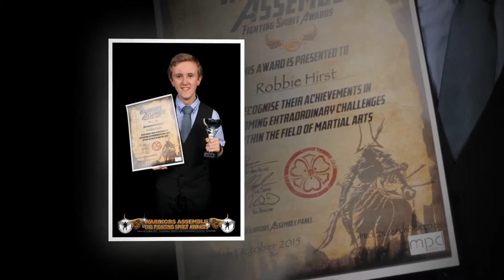Anthony Sean Pillage - Spiritual Warriors Assemble Awards Night 2015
I'm Famous attended the Anthony Sean Pillage event Spiritual Warriors Assemble awards night. At Lilleshall Hall National Sports Centre We were proud to be there as sponsors and delighted that through the photographs and the guests generosity we were able to raise £1040 for the various cancer charities that Anthony Pillage is supporting.